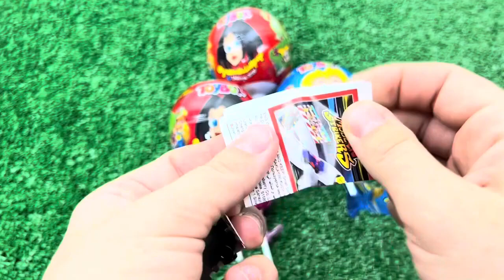ASMR Mochi Ice Cream Zenzai【Mukbang Eating Sounds】candy funny #2024